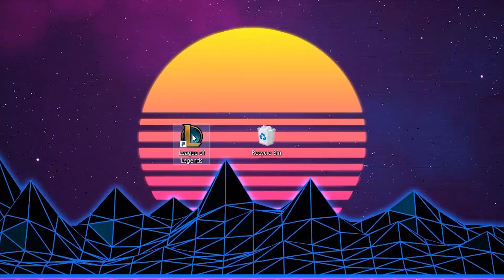تيمو 1 ضد 9؟؟؟؟ | League of Legends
الايديتور الخطير:⁣
بدعمكم لي راح استمر بكل شي يسعدكم 💙